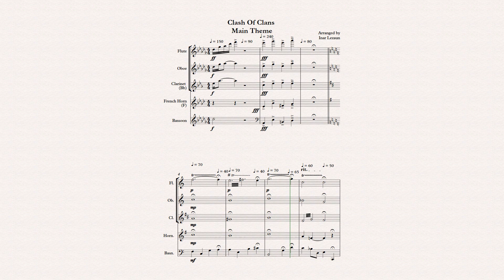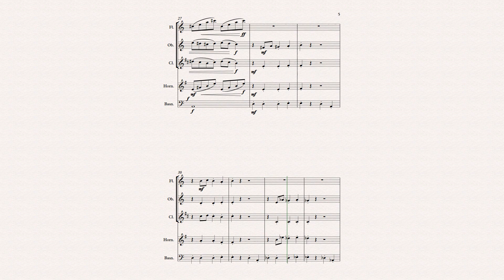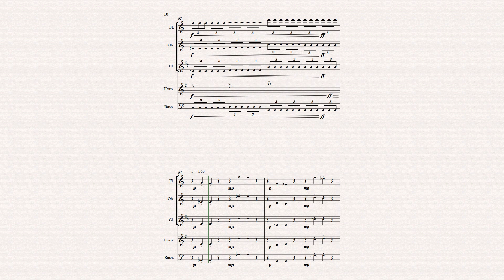Clash of Clans - Main Theme, Woodwind quintet arrangement. Sheet music. Score.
Main theme of the legendary game Clash of Clans, arranged for woodwind quintet by Inar Lezaun. I hope you like it!